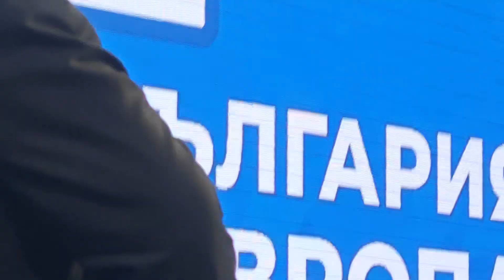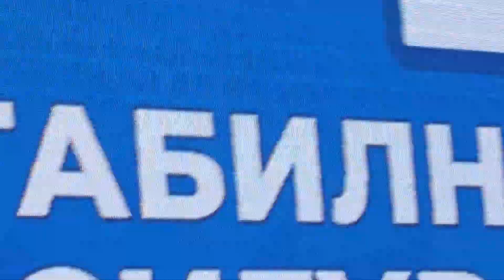Лидерът на ПП ГЕРБ Бойко Борисов държи реч във Варна